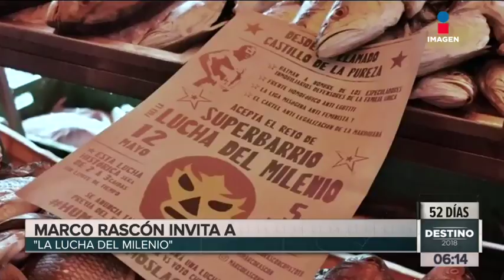Actividades de los candidatos a la Jefatura de Gobierno de la CDMX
Estas fueron las actividades de los candidatos a la Jefatura de Gobierno de la CDMX.